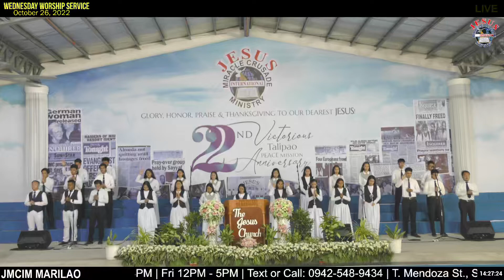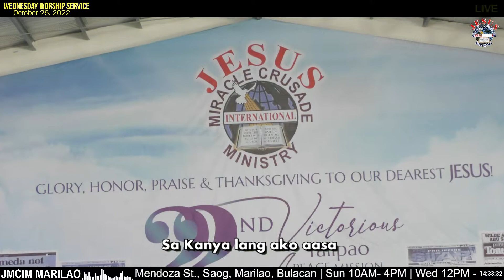Si HESUS kung Kailan Kailangan Siya | JMCIM Marilao Combined Youth & Singles Choir | Oct. 26, 2022